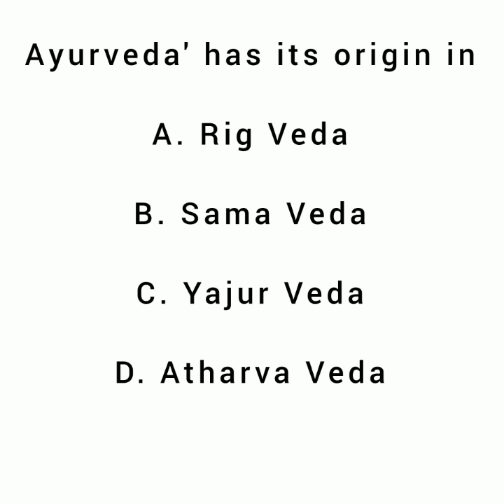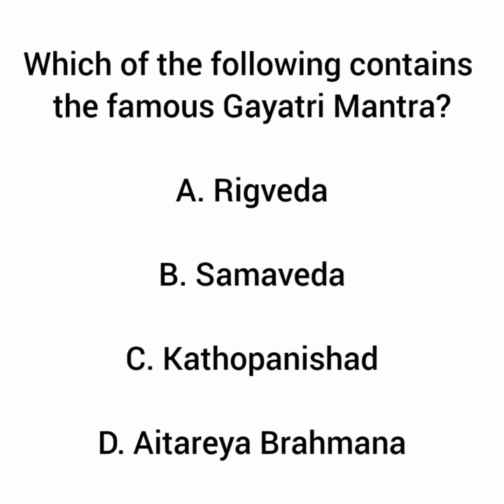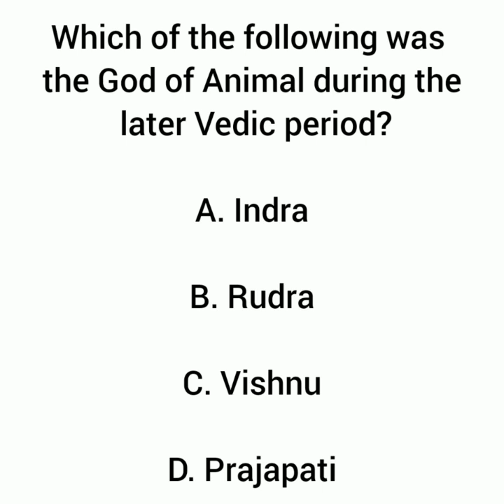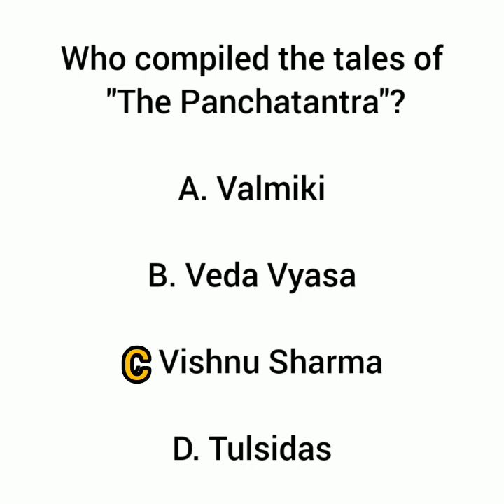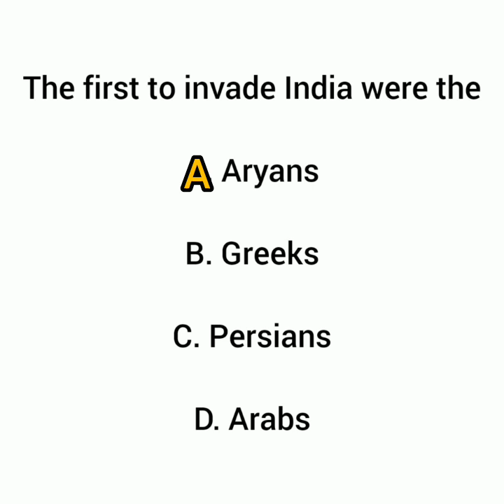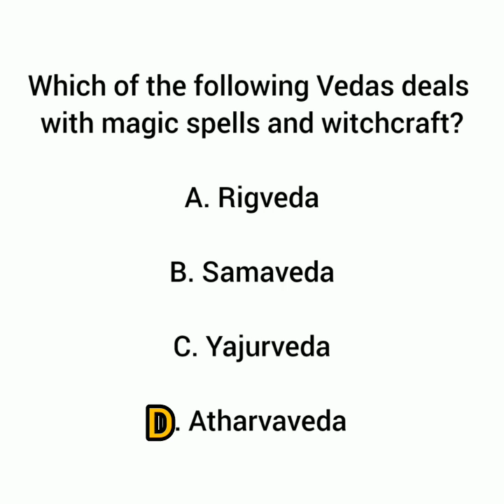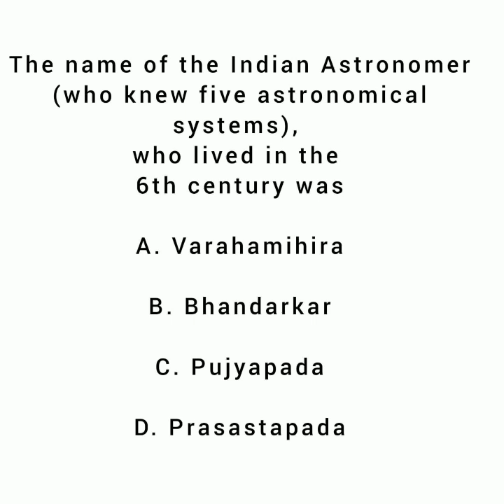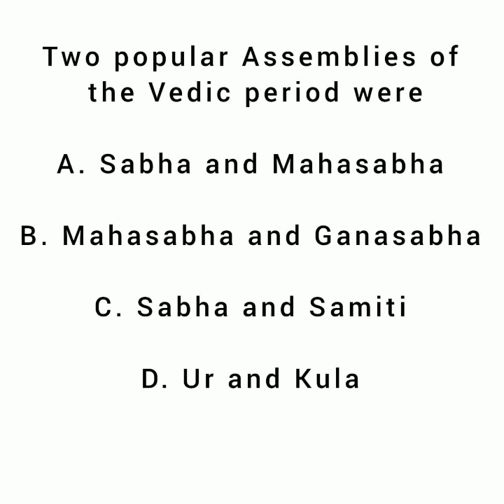MCQ ON VEDIC PERIOD AND ARYANS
Join us on an extraordinary journey as we delve into the enigmatic Vedic Age through an exhilarating multiple-choice question (MCQ) exploration. In this captivating video, we will test your knowledge and immerse you in the rich history of ancient India's golden era - the Vedic Age. Prepare to unlock the secrets and unravel the mysteries of this fascinating time with thought-provoking MCQs, intriguing facts, and captivating visuals. Whether you're a history enthusiast or simply curious about the wisdom of the ancients, this video will challenge your understanding and take you on an adventure through the Vedic Age. Get ready to embark on a quest for knowledge, as we uncover the treasures and wisdom of this ancient civilization. Join us now and let's dive into the wonders of the Vedic Age through this engaging MCQ experience!

"Unlock the Secrets: MCQ Journey into the Enigmatic Vedic Age!"

"Test Your Wisdom: MCQs Exploring the Riches of the Vedic Age."

"Vedic Odyssey: MCQ Adventure through Ancient India's Golden Era."

"Are You a Vedic Scholar? MCQ Quiz to Put Your Knowledge to the Test!"

"Unraveling Vedic Mysteries: MCQ Exploration of India's Ancient Past."

"Discover the Vedic Era: MCQ Challenge for History Enthusiasts."

"Mastering the Vedic Age: MCQ Quest for Ancient Civilization Lovers!"

"Wisdom of the Ancients: MCQ Quiz on the Glorious Vedic Age."

"Vedic Chronicles: MCQ Challenge to Uncover the Treasures of the Past."

"Dive into Vedic Wisdom: MCQ Adventure for Curious Minds."

MCQ ON VEDIC ARIYAN PERIOD

vedic period and aryans,
 vedic period the aryans by khan sir,
vedic period the aryans by varun awasthi, vedic period the aryans unacademy,
vedic period the aryans mcq,
vedic period the aryans in telugu
ancient history,
vedic civilization,
vedic civilization in english,
indian history,
iron age,
ssc, mcq, gk,
vedic age gk questions,
 vedic period,
gk questions and answers,
general knowledge,
 top history question and answer,
history question,
 battle gk tricks indian history,
 battle gk,
battle of terrain,
 important battles gk questions and answers in hindi english tricks,
dynasty and founder